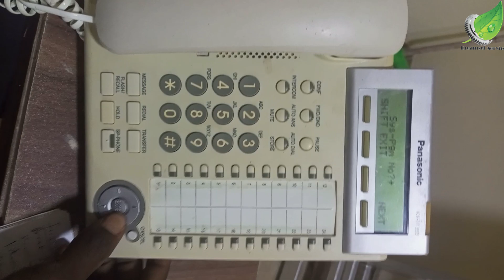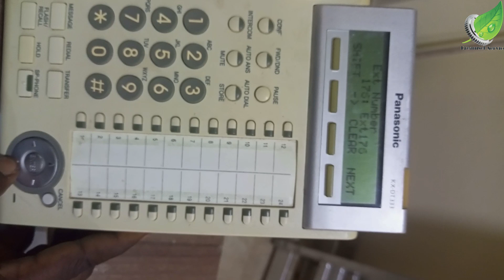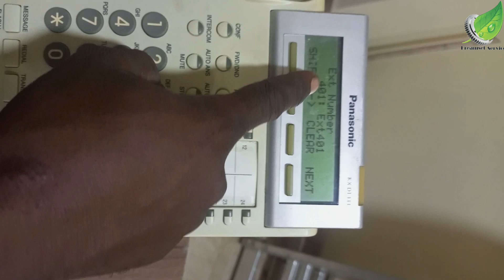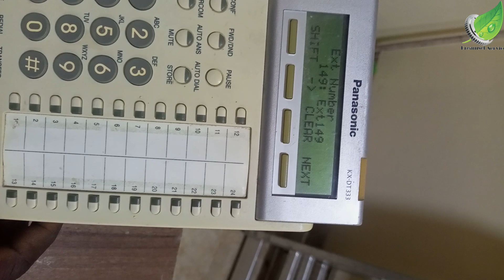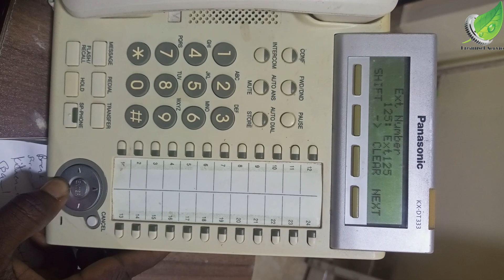Panasonic TD200/600 Extension Number Programing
in this short i will show you how to program extension numbers in panasonic td100/200/200 PABX using the console phone